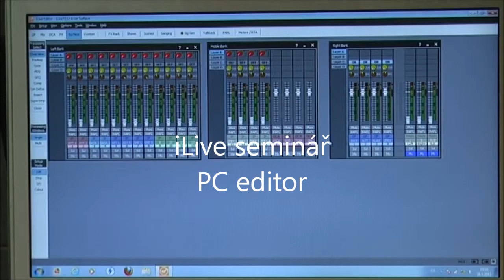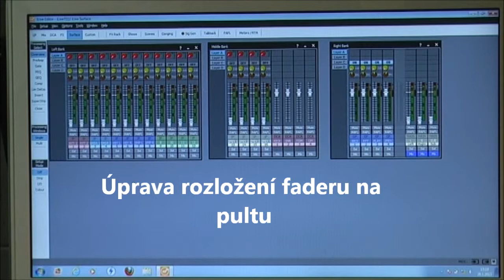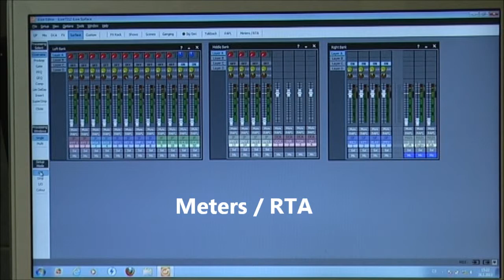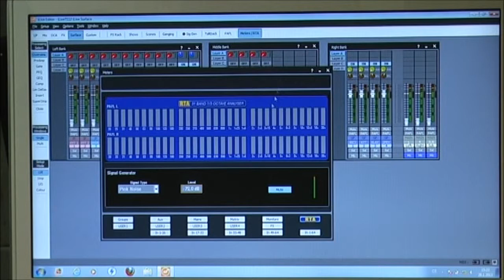Tyl iLive - iLive editor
Seminář k základům práce se systémem iLive.

Popis jak nastavit jména a barvy kanálu a jak si změnit rozložení faderů na pultu.